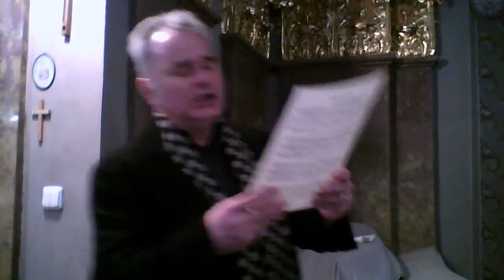Varhanní koncert - Zdeněk Hatina, ředitel kůru, varhany - doc. MgA.Tomáš Krejčí, zpěv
NOC KOSTELŮ - DUCHOVNÍ HUDBA
Program:
1. ANTONIO VIVALDI: Adagio d moll
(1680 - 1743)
2. JOSEF FERDINAND SEGER: Preludium C dur
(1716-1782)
3. ANTONÍN DVOŘÁK: Ave Maria - opus 19a
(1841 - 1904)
4. EDVARD HAGERUP GRIEG: Ave Maris Stella
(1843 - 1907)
5. JAN KŘTITEL KUCHAŘ: Fantasie g moll
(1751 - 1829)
6. ZDENĚK HATINA: Responsorium č. 4
(1941)
7. ZDENĚK HATINA: Otče náš - opus 8a
(1941)
8. ZDENĚK HATINA: Impresse - opus 26 č.1
(1941)
9. volná improvizace